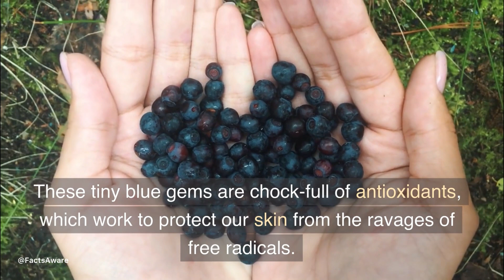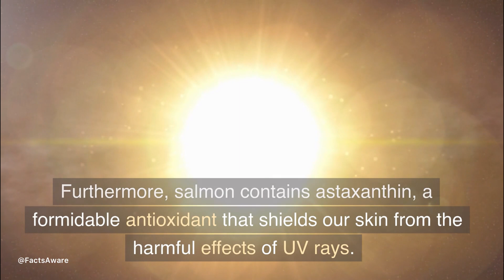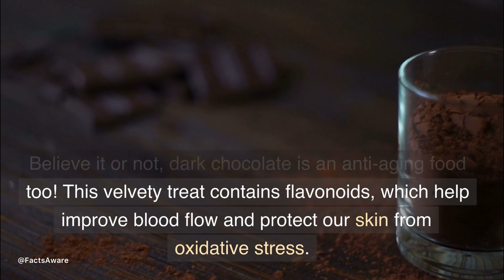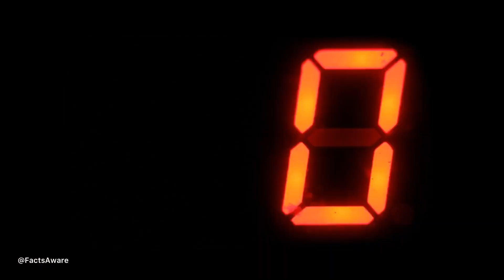7 Anti-Aging Foods That Can Help You Look and Feel Younger Than Ever Before!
Discover the top 7 anti-ageing foods that can help you maintain healthy skin and slow down the aging process. Learn about the benefits of blueberries, leafy greens, salmon, nuts, dark chocolate, green tea, and sweet potatoes. Incorporate these nutrient-rich foods into your diet today!

Learn about the top 7 foods that can help slow down the ageing process and maintain healthy skin. Discover the benefits of incorporating these nutrient-rich foods into your diet. From antioxidants to omega-3s, these foods have it all!

Visuals: Pixabay / Pexel / Other